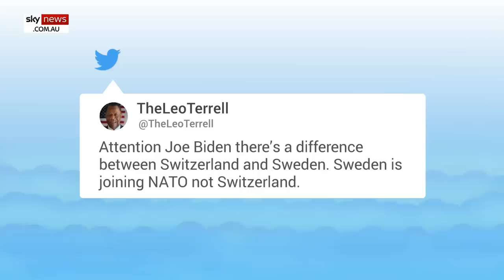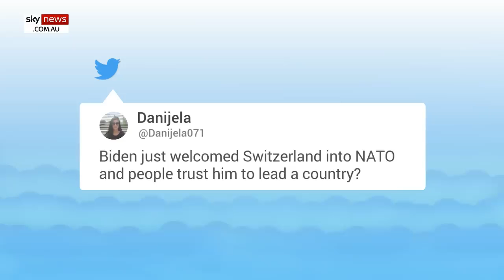'PRESIDENT' JOE BIDEN Embarrasses US On The World Stage Yet Again - Confusing Sweden W/ Switzerland.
'Gaffe Machine' Biden makes another stumble on the world stage.